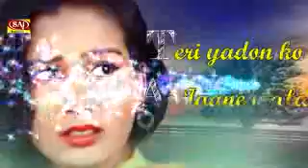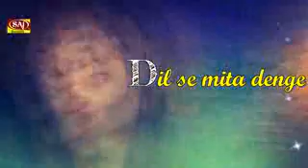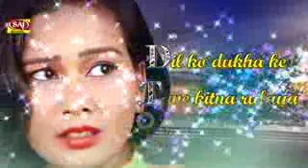Hindi channel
Hindi sad song channel Activator